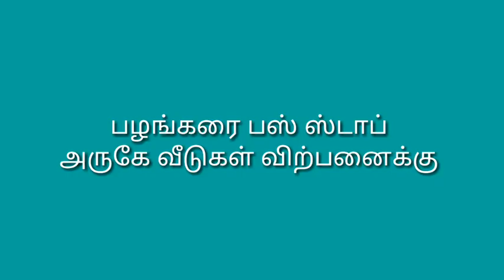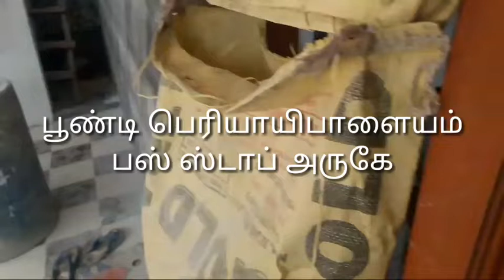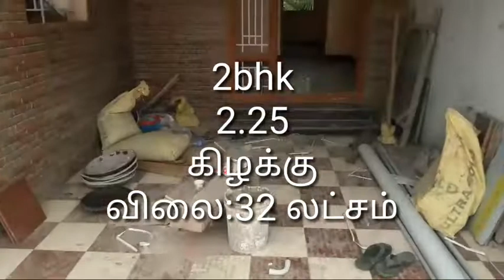பழங்கரை பூண்டி பெரியாயிபாளையம் புதிய வீடுகள் விற்பனைக்கு உள்ளது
திருப்பூர் பகுதியில் இடம் வீடு வாங்க விற்க அணுகவும்